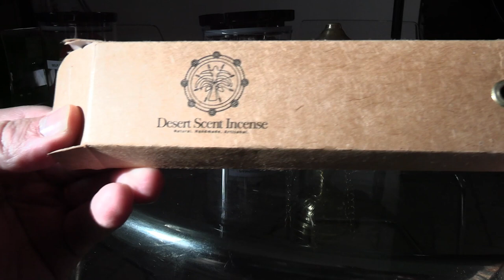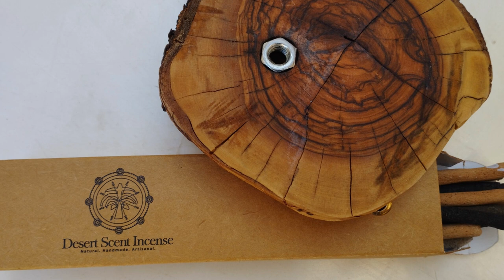Desert Scent Incense - Handmade Incense From Israel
Incense goes back thousands of years in the Middle East.

In fact, ancient trade routes connected Oman, Yemen, Saudi Arabia, Jordan, and Israel (something unthinkable given today's geopolitics).

Keeping the ancient tradition of handcrafted artisanal incense-making going in Israel is Yigal Adiv, founder and owner of Desert Sense Incense.

His incense sticks blend resins such as frankincense and other ingredients like sage, lavender, and sandalwood.

Price I paid: 60 NIS for 10 incense sticks and 50 NIS for an olive wood incense holder.